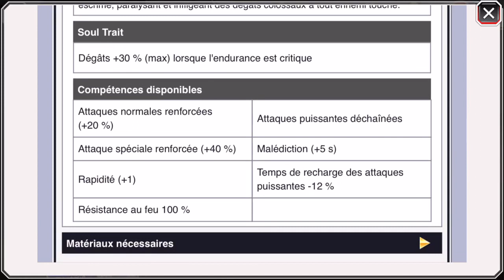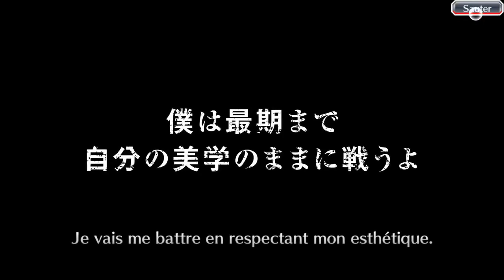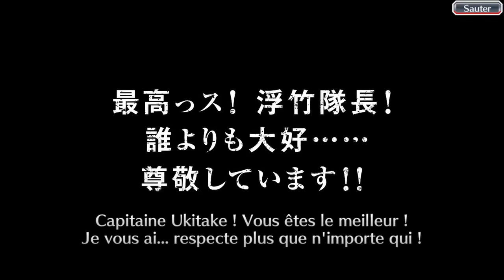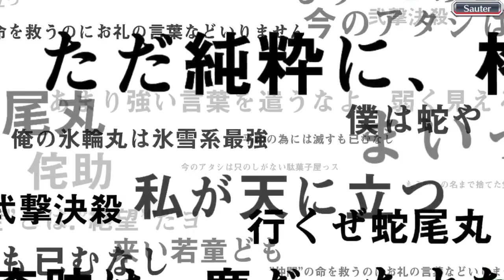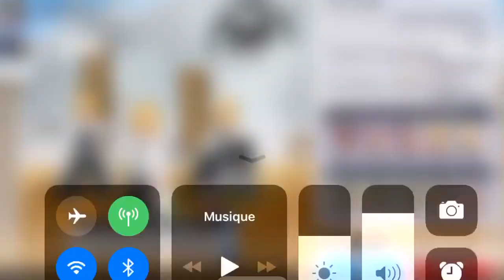Bleach Brave Souls INVOCATION The Death-dealing : 1250 orbes pour Askin!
Toutes mes excuses pour ce grésillement de fond, c’est ma barbe qui frottait contre mon micro sans que je le sache! Ça ne se reproduira pas. ^^